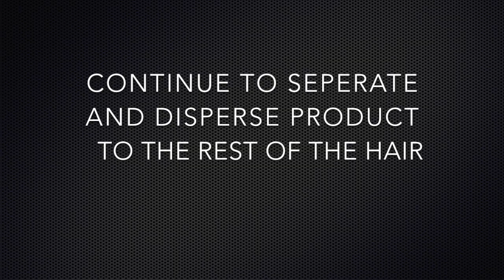Deployment Hair/Skin Tips & Aztec Clay Hair Mask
Hi curlfriends. Its been so long since Ive been able to record. I just redeployed and so excited to share my experience and skin and hair tips to those interested or nervous about doing the same. While talking I did do an Aztec Clay Mask on my hair and showed the results. Be sure to comment any additional questions and I will be sure to record another video answering them!

Beat by: IG @itsjustfly